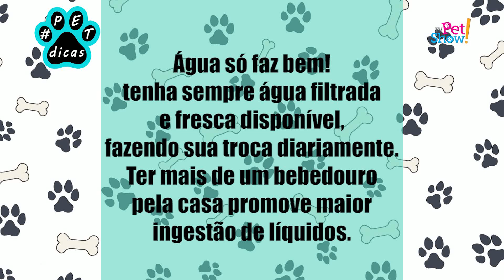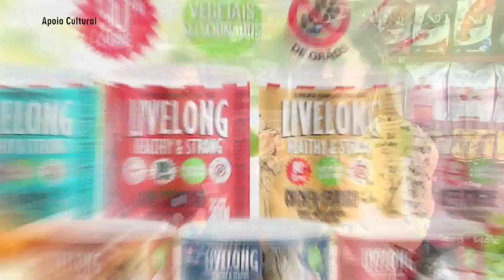TV Pet Show | 3º Pet pra Pet Fortaleza | 2º Bloco 06.07.19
Katucha Castelo faz a cobertura completa do 3º Festival Pet pra Pet em Fortaleza, realizado na Praia de Iracema. Confira: